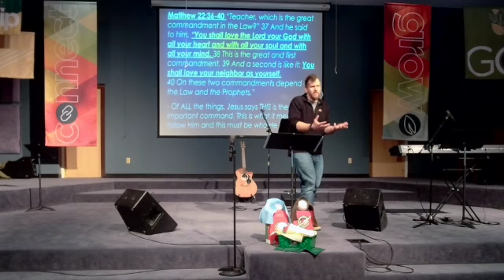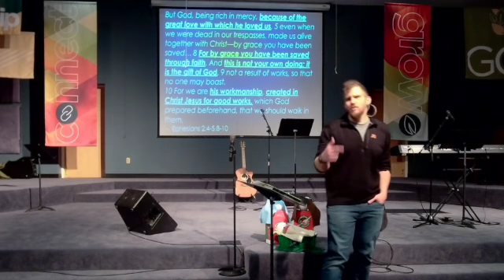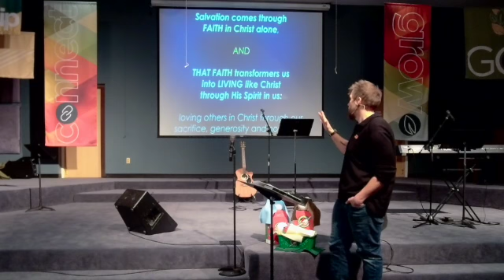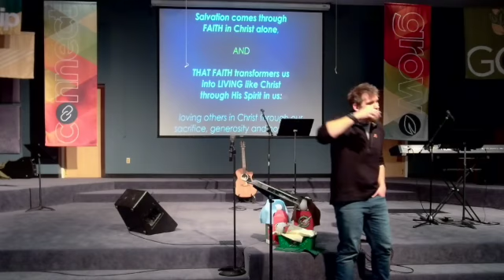Sacrifice, Generosity, And Hospitality In Christ_Matthew 25_Nov 13